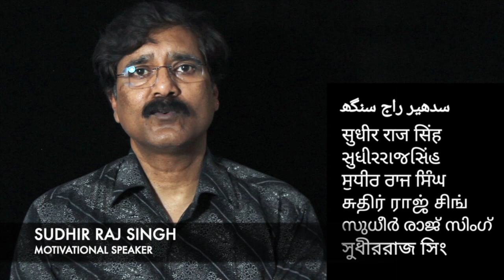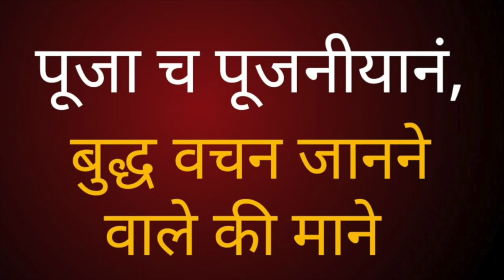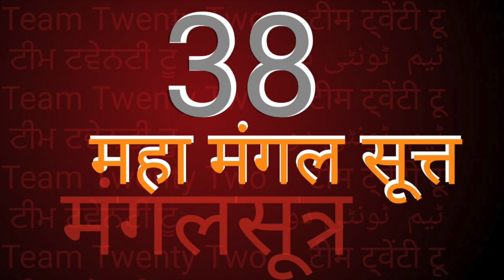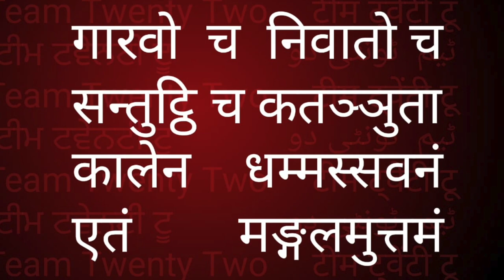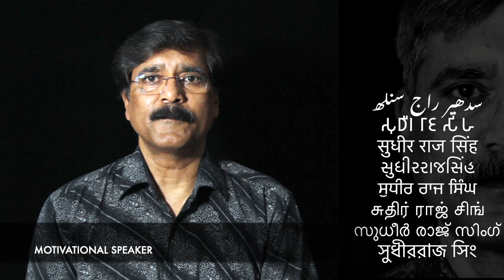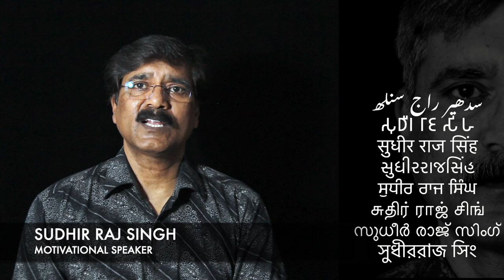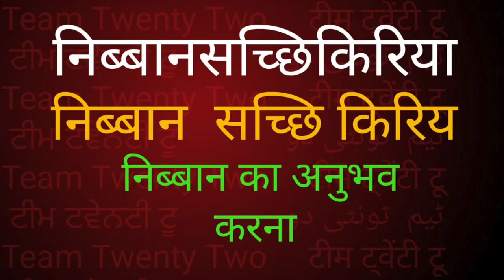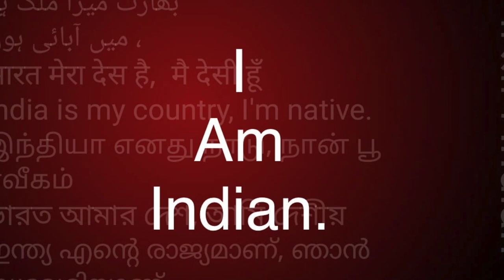38 महामंगलसुत्त /मंगलसूत्त/मंगलसूत्र जो बुद्ध ने दिए/MahaMangalSutt by Buddha /Sudhir Raj Singh/Pali